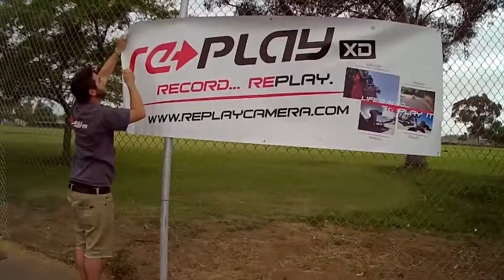Monster Army Recon Tour - RD 1 West Coast Mission Valley YMCA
Filmed 100% on Replay XD

MONSTER ARMY RECON TOUR ROUND 6 RESULTS
First West Coast Stop from Mission Valley YMCA Krause Family Skate & Bike Park in San Diego, CA

SOLANA BEACH, CA (June 18, 2013) -- The Monster Army Recon Tour presented by Replay XD kicked off its first stop on the west coast leg Saturday, June 15th at the Mission Valley YMCA Krause Family Skate & Bike Park. Kids poured in from all over California, Nevada, Arizona, and even a few from the East Coast. With BMX pro Ryan Guettler on the mic, kids were throwing massive tricks all day trying to impress the judges. Tour sponsors helped keep the energy alive in the vendor area blasting tunes and grilling food all day. Each division brought an extreme amount of talent and the Play Open division was stacked with heavy competition. Rounding out the top five in Play Open were Parker Heath, Derek Kenny, Wesley Hark, Declan Brooks, and Ross Lanier. Ross earned the first place position and the all expense paid trip to Mike Spinner's backyard by putting together a high intensity run and huge back to back tricks.

Special thanks to our tour partners Monster Army, Hookit, Replay XD, A3, Vans, XRyderz, Madcatz, Pro-Tec, Movietickets.com, Hyper BMX, Mike Spinner, Ryan Guettler, Fat Tony, and Charlie and Lazslo from YMCA.

Final results from each division:

Play Open Final Results:
1st- Ross Lanier
2nd- Declan Brooks
3rd- Wesley Hark

16 + Final Results:
1st- Brad Thomas
2nd- Tyler Vosburgh
3rd- Tyler Thompson

13-15 Final Results:
1st- Paul Shariff
2nd- Emmet Thomas
3rd- Antonio Chavez

12 and Under Final Results:
1st- Kaden Stone
2nd- Andrew Casarez
3rd- Jacob Blais

About the Recon Tour

The Recon Tour was started by Hookit and Monster Energy as is an intelligence-gathering mission to find the best up and coming athletes in the nation through contests for BMX, Snowboard and Ski. We work closely with key partners to support the future of action sports and provide a better platform for the athletes to advance in their sports. For more information on the Recon Tour, You can also follow the tour on Facebook on Twitter @recontour, and on instagram @recontour.